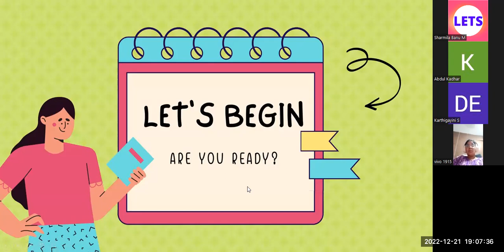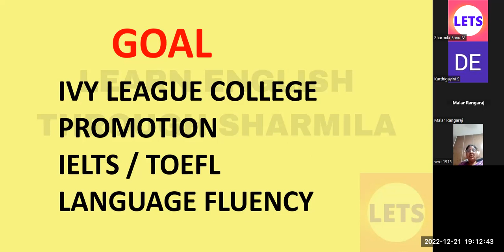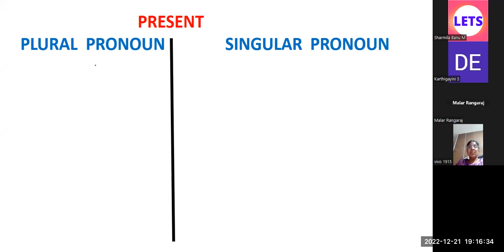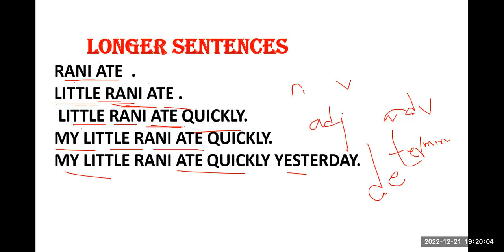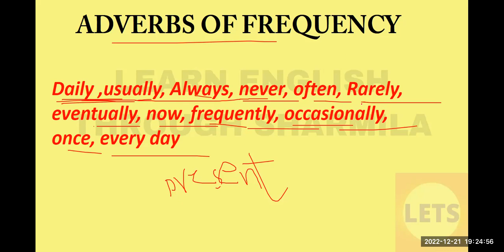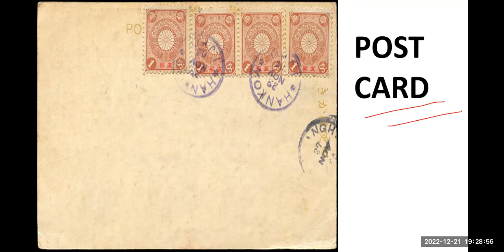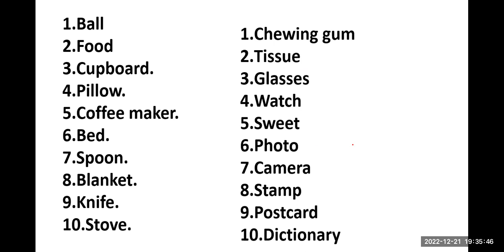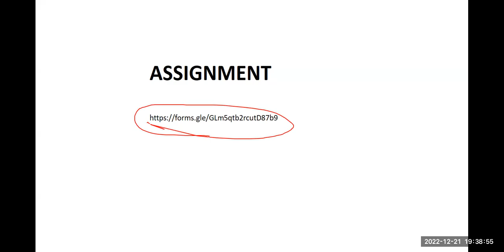HOW TO LEARN ENGLISH || Tamil